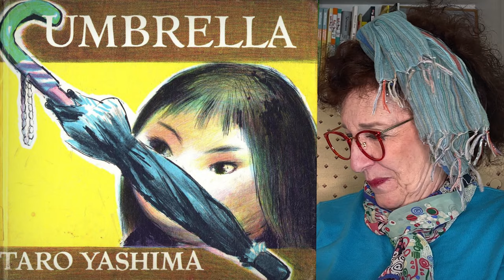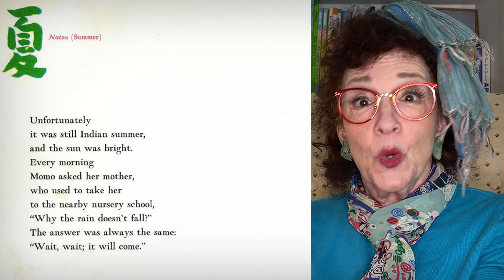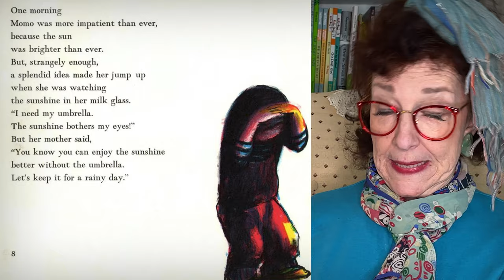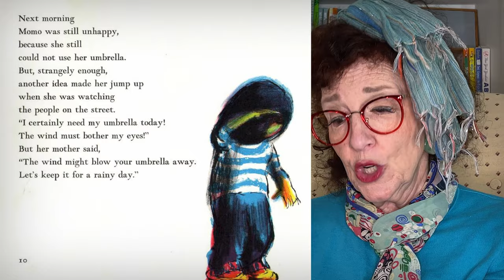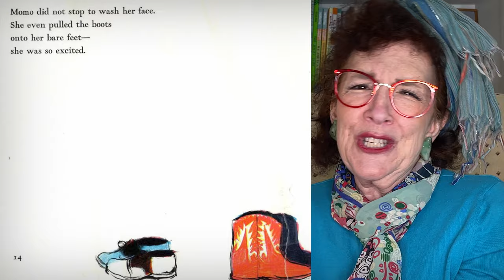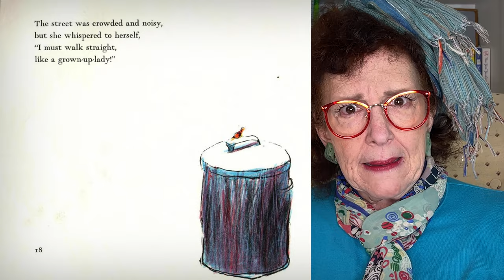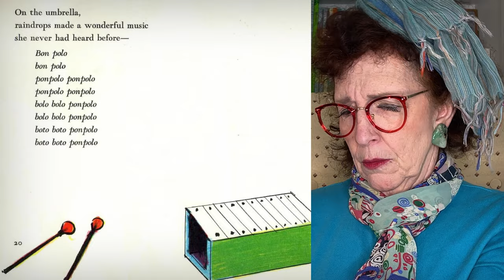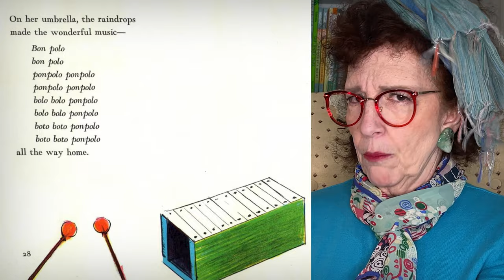Read Aloud | 🌂UMBRELLA ☂️by Taro Yashima | Once Upon A Time with Beatrice Butterworth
Watch now as Beatrice Butterworth performs the classic 🌂UMBRELLA☂️by author Taro Yashima, a Caldecott Honor book!
Exclusive Must Watch Episodes✨